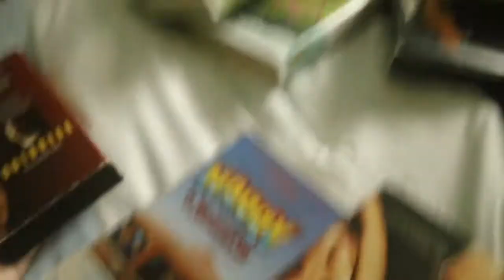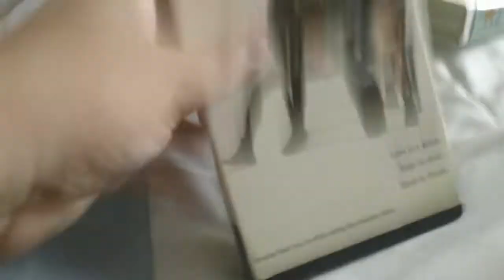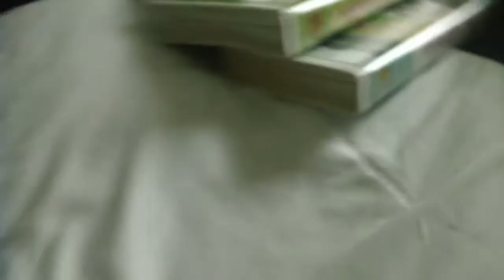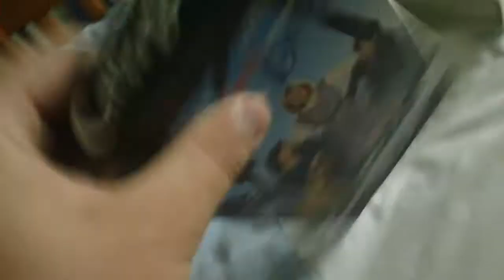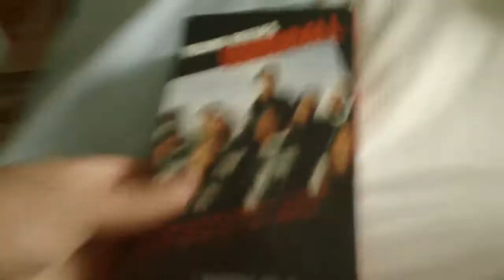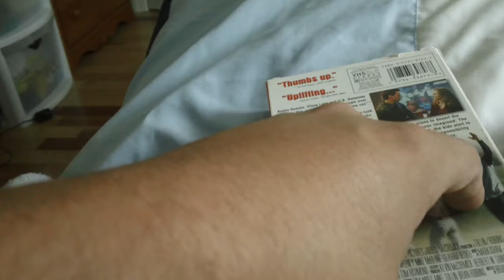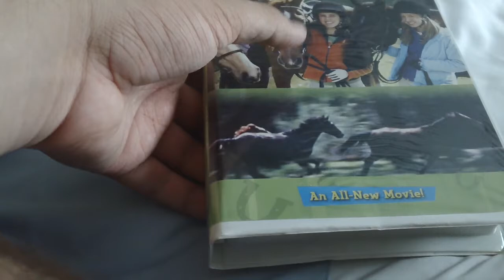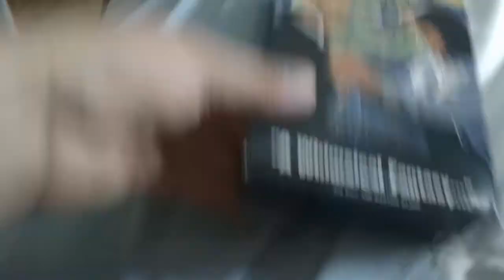VHS Update For 3/20/2021